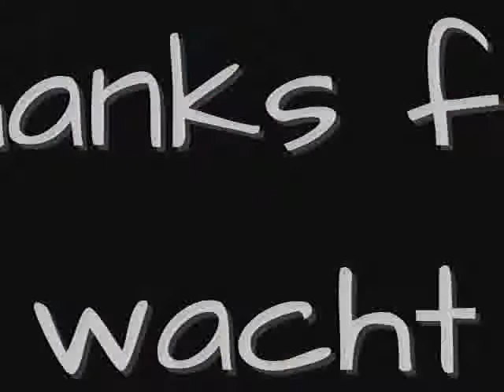R/K ♥♫♥ When You Find Me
►Pleas Read

►Hi gays, this is my new video. I wanted to realize a video about Kristen Birthday, and one for Rob, but I could not. So I decided to make one video for both. I hope you like it.

►HD pleas

►Song : Joshua Radin feat. Maria Taylor - When You Find Me